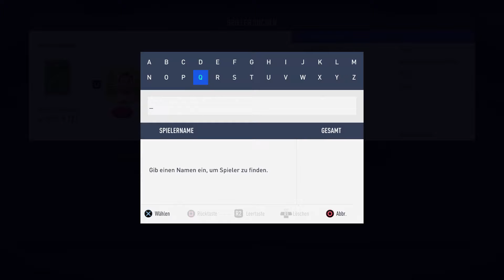| WIR ZIEHEN EINEN CARNIBALL SPIELER IM PACK | WIR SCHLIEßEN DIE PRIME ICON NEDVED SBC AB |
Hallo Leuteee,
willkommen zu einem neuen Video auf unserem Kanal All About Football. Ich hoffe euch gefällt dieses Video. Falls ihr solche ICON SBC Videos feiert und öfter sehen wollt dann lasst doch gerne ein Like und ein Abo da. Viel Spaß mit dem Video.
- Euer AAF Team -